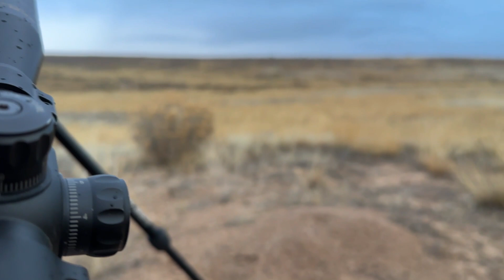Christmas Coyotes in The Rain!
The weather was not on our side in this video! However Hunter still had success!

The Gear We Use For Coyote Hunting:
Swagger Bipods
Other Gear We Use:
Bino Harness (Kaysen’s)
Bino Harness (Hunter’s)
Our Go To Shirt
Our Go To Pants
Budget Friendly Knife We Use
Optics:
Spotting Scope
Filming Gear:
Wireless Mics

Happy Holidays! & Merry Christmas! -Hunter&Kaysen